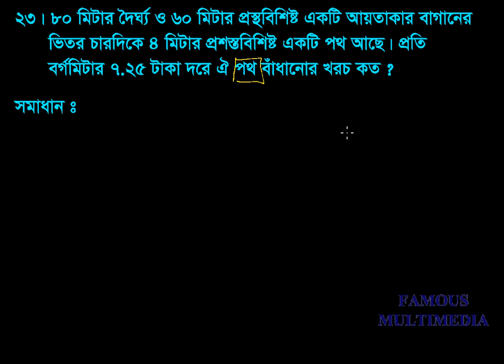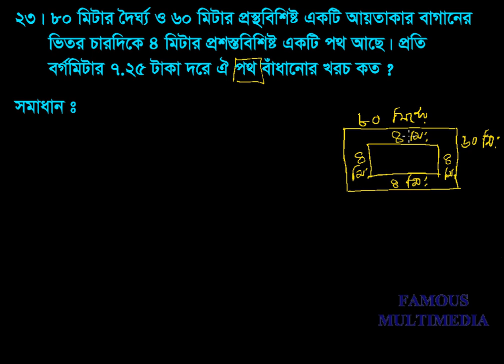Class_VIII_Math_Chapter_3_Math_23